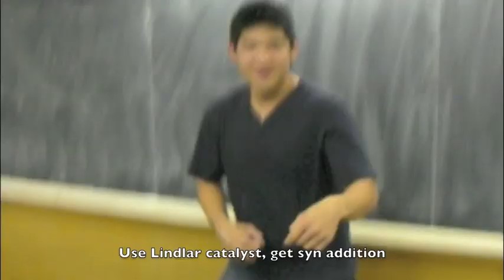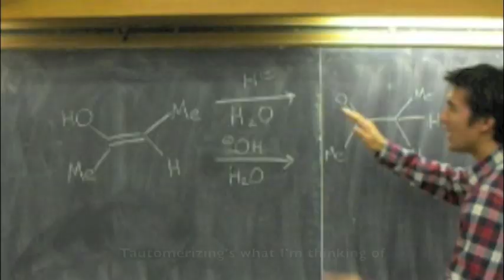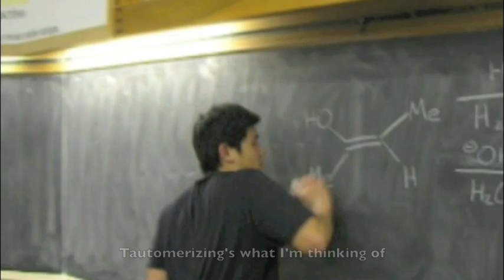You Belong With Garg - The Someones (UCLA Chemistry 14D 2011)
Spring 2011 - Organic Chemistry 14D Music Video
William Davis
Eric Kwo
Jinsol Lee
Anmy Vu